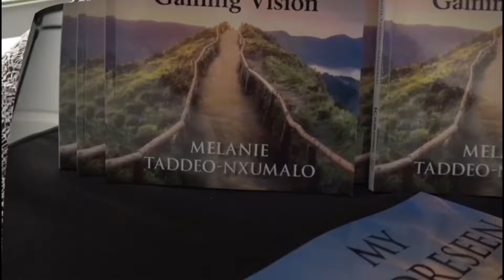@economicfreedomfighters7948? Dr Phil intelligence tested in Piers Morgan big platform.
Bhekie analyzes how Dr Phil choose his words properly when answering questions from Piers Morgan.